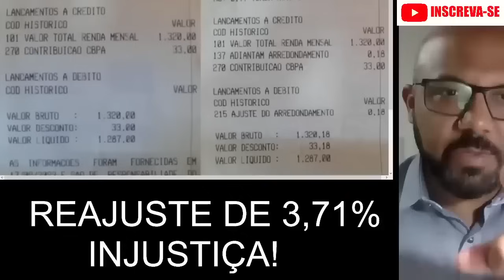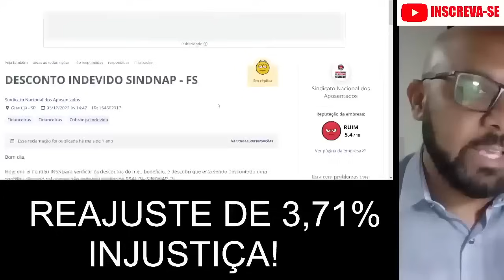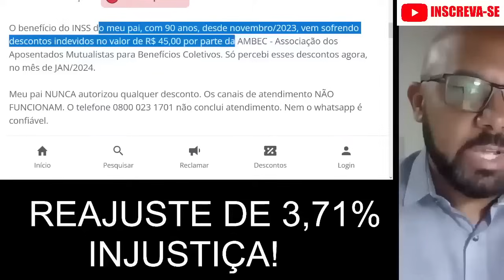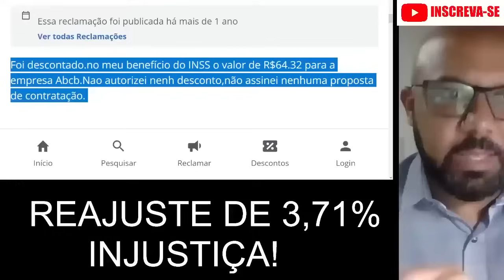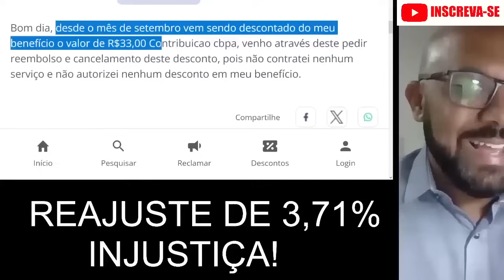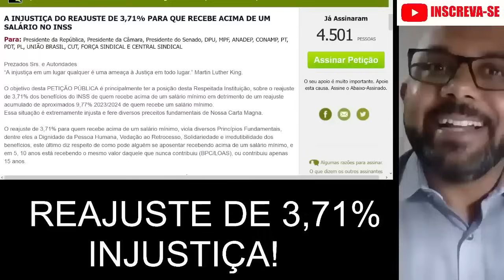URGENTE REAJUSTE APOSENTADORIA DO INSS DE 3,71% QUEM GANHA ACIMA DO MÍNIMO INSS em 2024!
O Instituto Nacional do Seguro Social, conhecido popularmente como INSS, divulgou recentemente que os aposentados e pensionistas que recebem benefícios acima do salário mínimo terão um importante reajuste de 3,71% em fevereiro de 2024.
1- DESCONTOS DE SINDICATOS E ASSOCIAÇÕES- 2- REVISÃO EMPRÉSTIMOS - 3- FIM DO RMC E RCC
Segurados que recebem acima do salário mínimo terão um reajuste de 3,71%, conforme resultado acumulado de 2023, ENQUANTO QUEM RECEBE UM SALÁRIO MÍNIMO TEVE UM REAJUSTE ACUMULADO DE 9,77%.
MOVIMENTO PELO REAJUSTE CONSTITUCIONAL PARA APOSENTADOS E PENSIONISTAS DO INSS QUE RECEBEM ACIMA DE UM SALÁRIO MÍNIMO.
Calendário INSS janeiro 2024
Nova tabela do INSS 2024 começa a valer para salários de janeiro
INSS: aumentos e novos reajustes para beneficiários revelados
INSS 2024: pagamento de janeiro com reajuste começa nesta semana; veja datas e valores
INSS Confirma Reajuste nos Benefícios: Saiba como Consultar Seus Valores
INSS libera extrato de pagamentos nesta terça-feira; saiba como consultar os valores do benefício
INSS 2024: pagamento de janeiro começa nesta semana; veja datas – Últimas notícias – Estadão  As principais notícias do mercado financeiro
Revisão do INSS vêm pra salvar o bolso dos aposentados em 2024
INSS libera extrato de pagamento com reajuste para ...
Segurados que recebem acima do salário mínimo terão um reajuste de 3,71%, conforme resultado acumulado de 2023 para o Índice Nacional de Preços ...
Qual o reajuste dos aposentados do INSS para 2024?
Quando o INSS vai atualizar a margem 2024?
Qual é o valor do INSS 2024?
Como funciona o reajuste salarial do INSS?
Qual deve ser o procedimento do INSS para reaver o valor pago indevidamente?
O que significa o código 203 no extrato do INSS?
reajuste inss 2024

reajuste inss 2024 para quem ganha acima do mínimo
meu inss
tabela de inss 2024 atualizada
inss 2024 concurso
valor do inss 2024 para pagar carnê 1163
teto inss 2024
tabela inss
como cancelar contribuição sindicato inss
meu inss
como cancelar contribuição ambec no inss
contribuição abcb inss
reclame aqui ambec inss
como cancelar contribuição unibap inss
meu inss
contribuição abcb inss
o idoso precisa pagar contribuição sindical
contribuição abcd
contribuição abcb inss
contribuição abcb inss como cancelar
contribuição abcd cnpj
código 271 inss
sigla abcb
O que significa contribuição CBPA do INSS?
O que é contribuição CPBA?